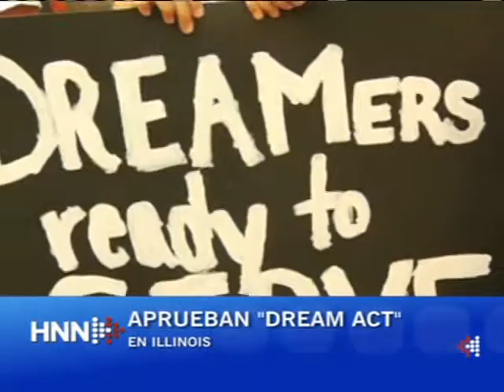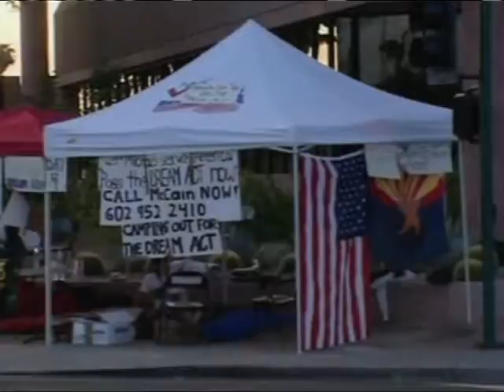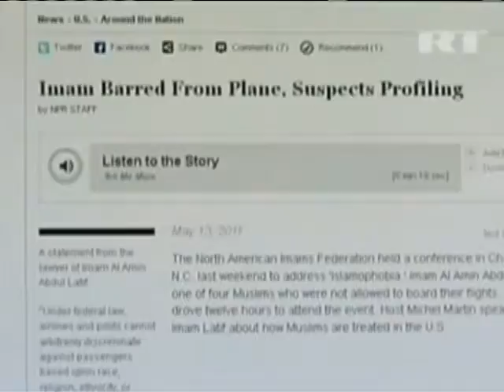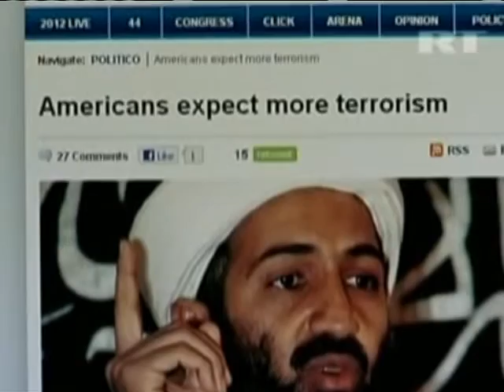HNN News 5-31-11 - Produced by The Independent News Network